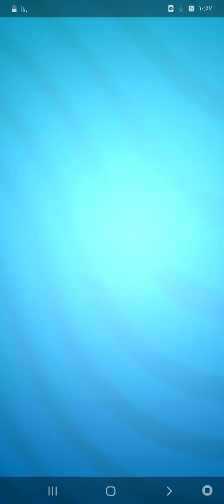٧ نوفمبر ٢٠٢٠